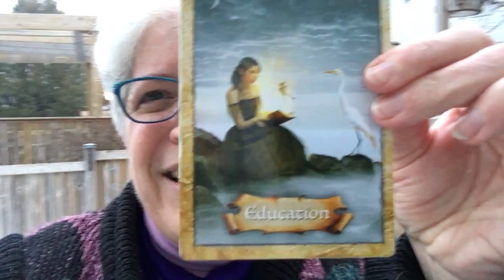Mercury and Wednesday, Part 1 19 Dec. 2018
Mercury and Wednesday, Part 1

Did you know that Wednesday is Mercury’s favourite day?

Mercury is known as the Water Star in Chinese astrology. It is swift, bright, alert yet calm, witty, tricky, changeable and youthful. It invites us to be teachable, flexible, willing to change, to have fun, explore, and enjoy the journey.

Mercury is the Planet of the Mind ... the way we think and reason, question and analyze. It’s about communication - learning, teaching, recording, clarifying; it’s about roads, travel, mail, e-mail, computers 🖥, internet. It’s about transaction - negotiating and bartering. It’s also about humour. It likes to trick and play jokes. Mercury Retrogrades prove that. It also likes to tease, to con.

So, I pulled a card from Colette Baron-Reid’s “The Enchanted Map” card deck, asking “What does Mercury want me to know about itself for my highest good?” and was gifted with #35 - Education.

This is so fitting! Be sure to listen to Part 2 to learn more.

If you’re new to astrology or if you would like to go for a deeper dive, I invite you to check out the readings that I have to offer.
I would be most honoured to walk with you on your journey. ❤️🙏💙😍💖🤗💝